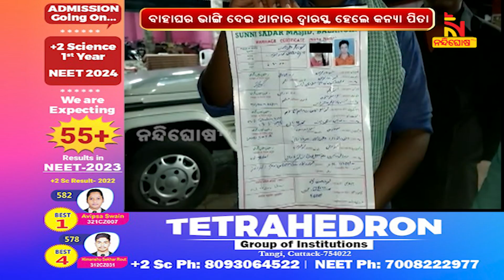ନିକାହ ପରେ ଯୌତୁକ ମାଗି ଥାନାକୁ ଗଲା ବର | NandighoshaTV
ନିକାହ ପରେ ଯୌତୁକ ମାଗି ଥାନାକୁ ଗଲା ବର । ବାହାଘର ଭାଙ୍ଗି ଦେଇ ଥାନାର ଦ୍ୱାରସ୍ଥ ହେଲେ କନ୍ୟା ପିତା

* DishTV Channel No: 1367
* Airtel Digital TV Channel No: 611
* TATASky Channel No: 1779
* hathw@y Channel No: 731
* Ortel Channel No: 707
* Videocon d2h Channel No: 840
* SITI Channel No: 17 & 458
* GTPL Channel No: 719
* SUN Direct Channel No: 667
* Asianet Channel No: 219